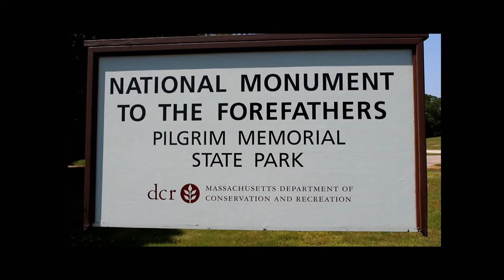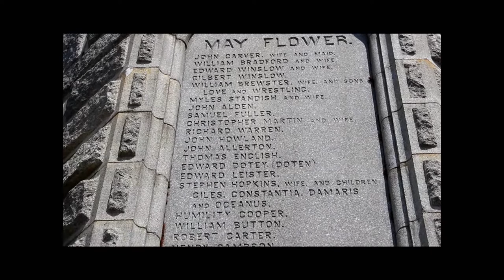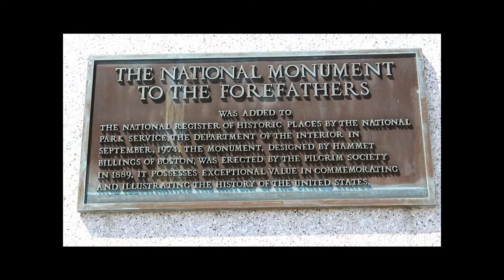Ben's Tours--National Monument to the Forefathers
Each installment of Ben's Tours takes you on a visit to a special place.  This time, join me at the National Monument to the Forefathers in Plymouth, MA.  This 81 foot tall granite statue is intended to commemorate the Mayflower Pilgrims and their values.  Completed in 1889, it is thought to be the largest solid granite monument in the world and is the third largest statue in the United States.